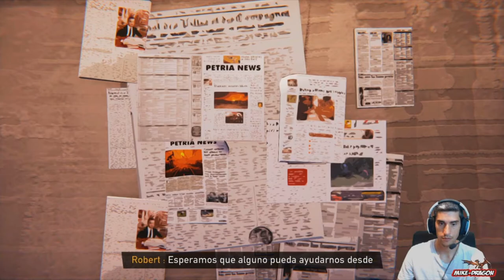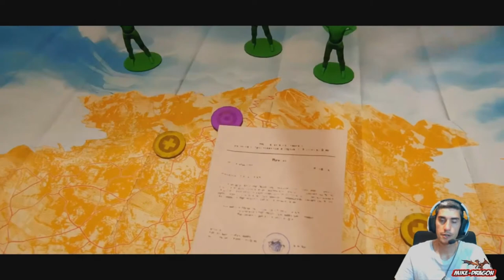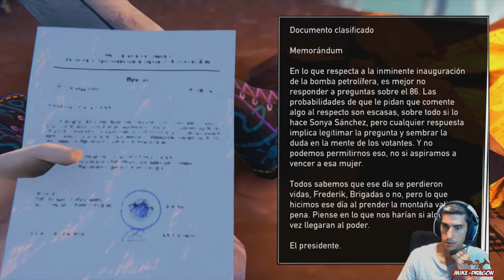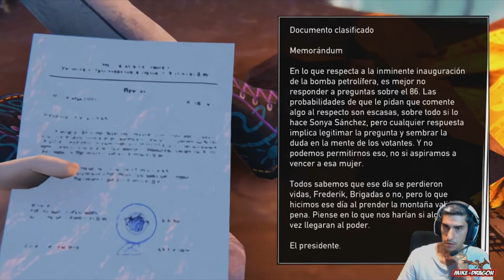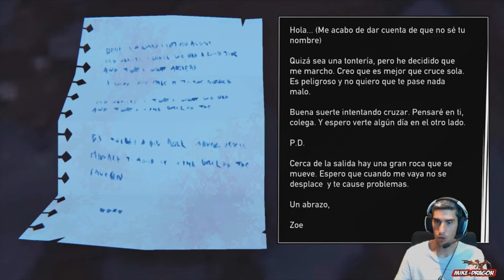4º Viaje *** El ASESINO del TAXI *** //// ROAD 96 Gameplay Español